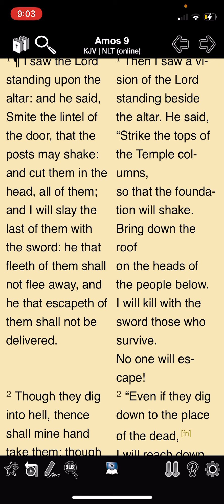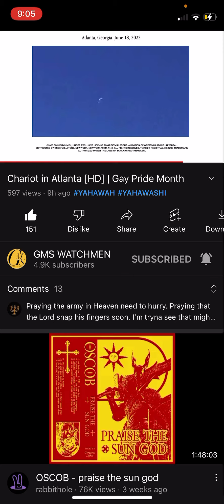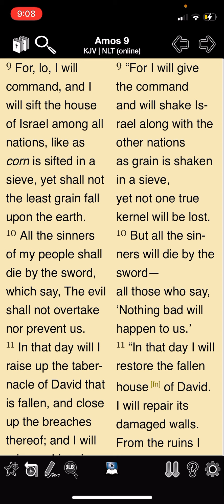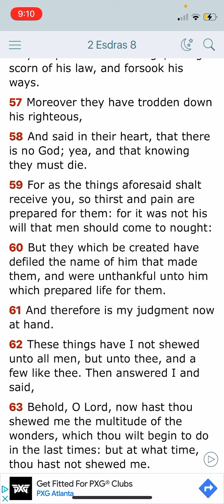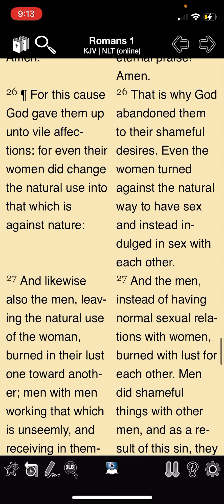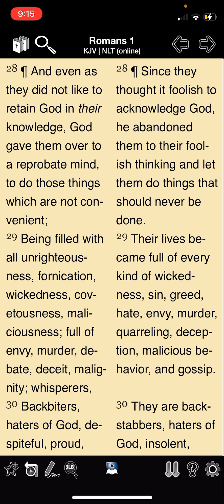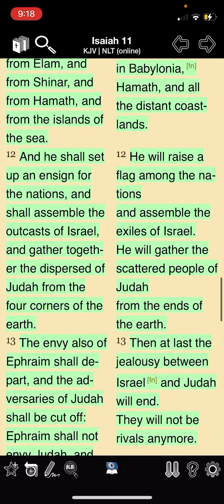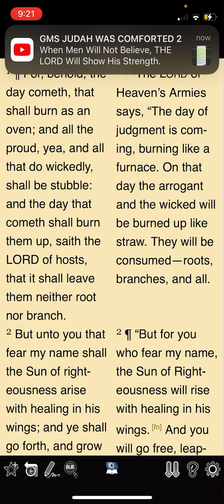The Proud Soon To Be Reduced to Ashes 🔥